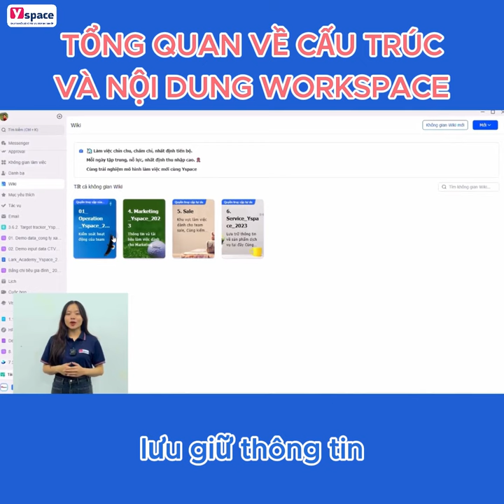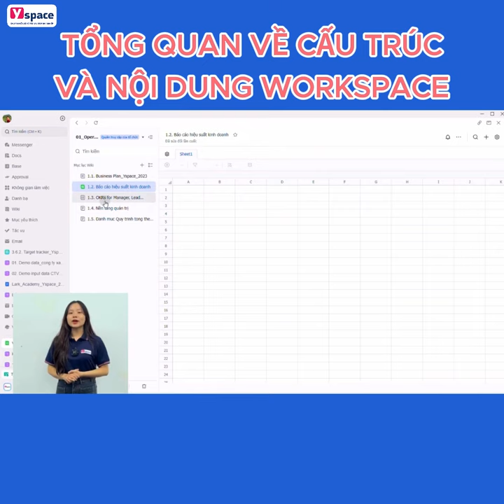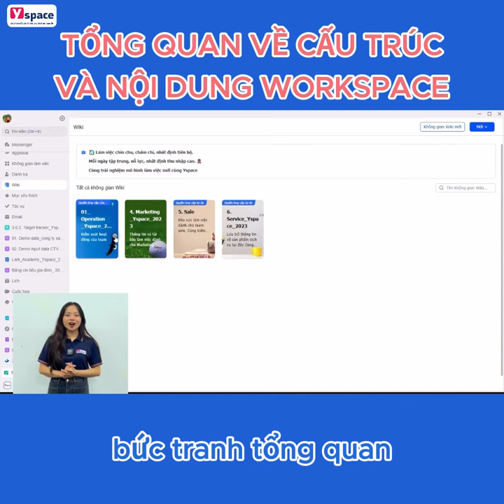Tổng quan về cấu trúc và nội dung Workspace_Yspace